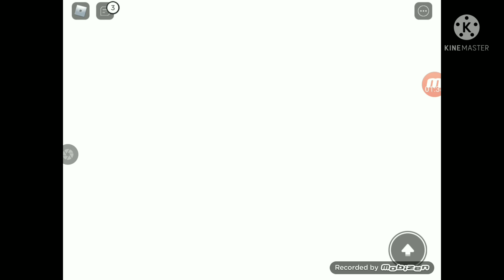What am i gonna do getting rich?// ROBLOX DITCH THE SCHOOL Made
Don't Read The Description 😐